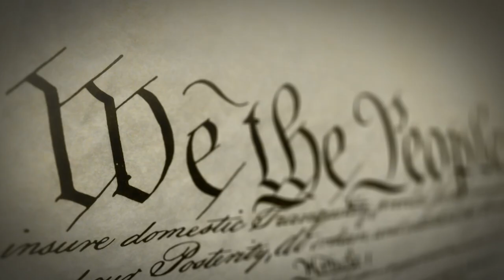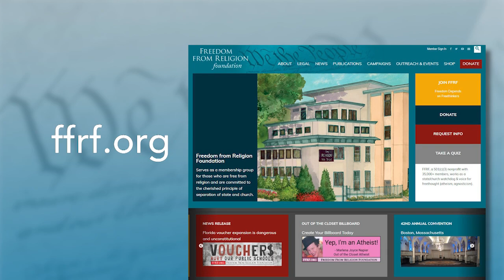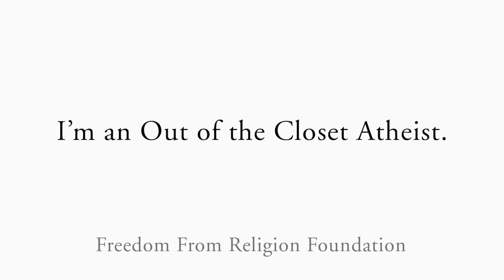Ed Sorel: Satiric Cartoonist & Author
Edward Sorel charts his remarkable life and irreverent artwork in his new memoir, "Profusely Illustrated." His art has appeared in prestigious publications, such as The New Yorker, for which he’s drawn numerous covers, The Atlantic, Vanity Fair and The Nation. His drawings have been featured in newspapers, such as The New York Times and even in FFRF’s newspaper, Freethought Today, and as murals, cartoons and comic strips. FFRF is proud that Sorel is an honorary director of the organization, and is delighted to feature a visually showcased discussion of his work.

“It’s nice to get paid for making pictures,” Sorel tells “Freethought Matters” co-hosts Dan Barker and Annie Laurie Gaylor. “I can't think of any better way of getting through life than doing what I want to do and getting paid for it.”